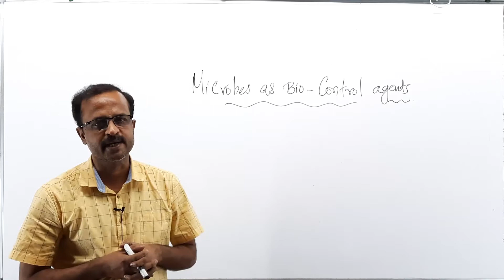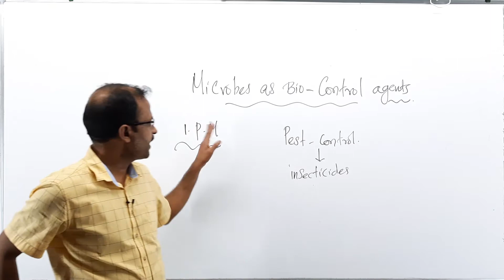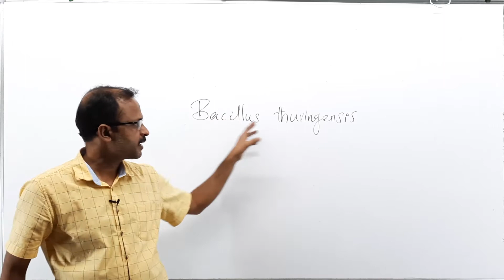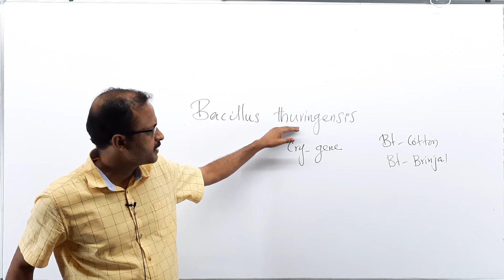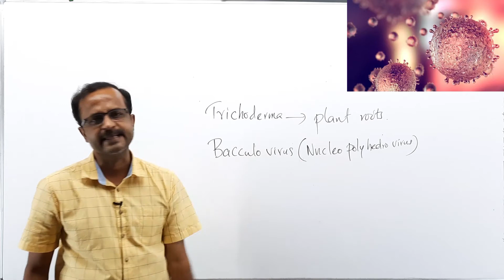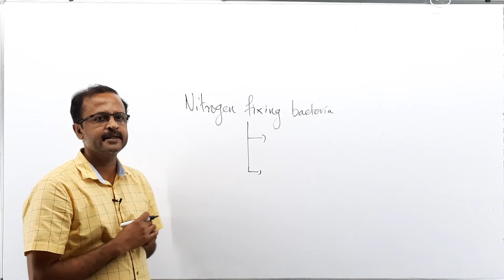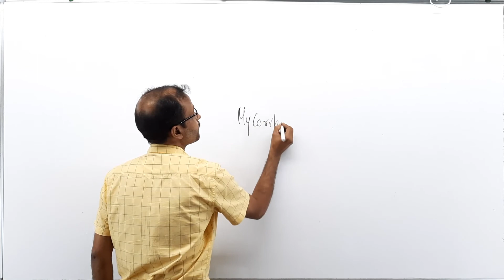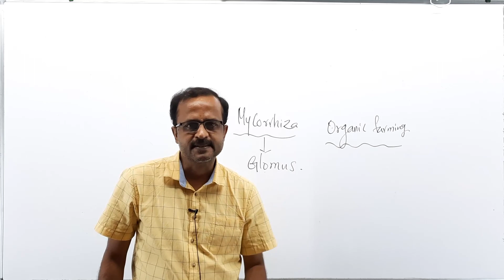MICROBES IN HUMAN WELFARE PART 4